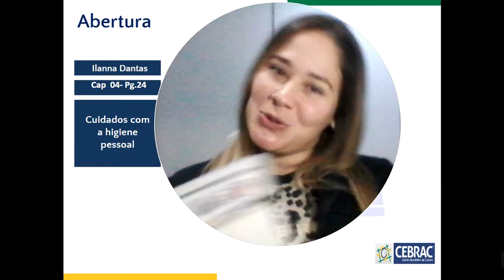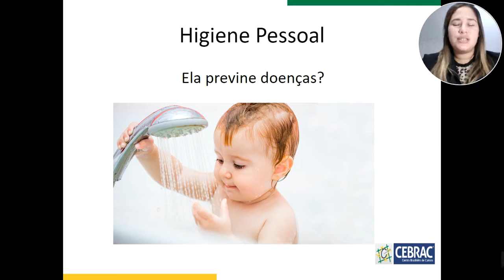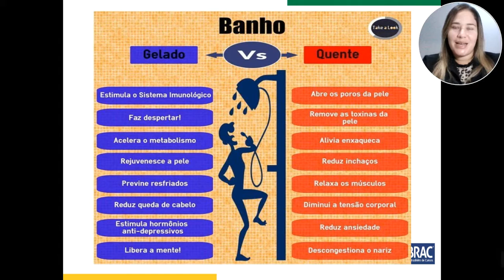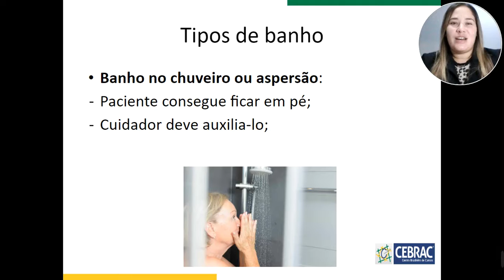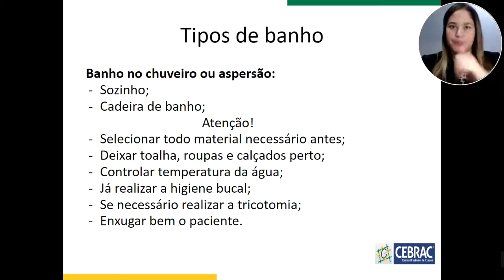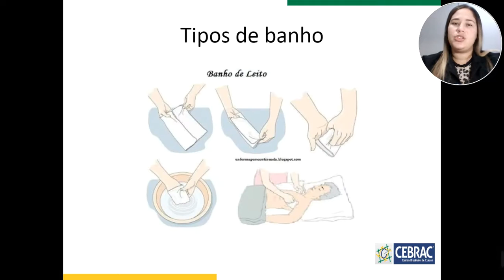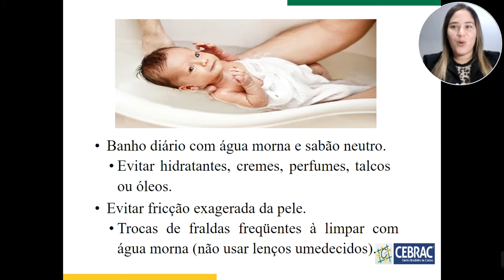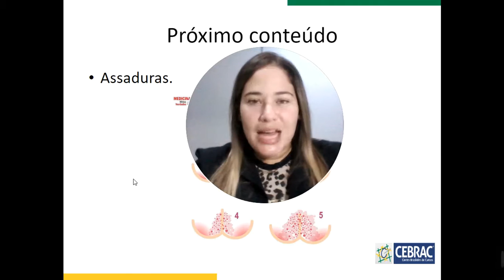Conteúdo On-line Educadora Ingrid (20CDD03)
Assunto: Cuidados com a Higiene Pessoal.